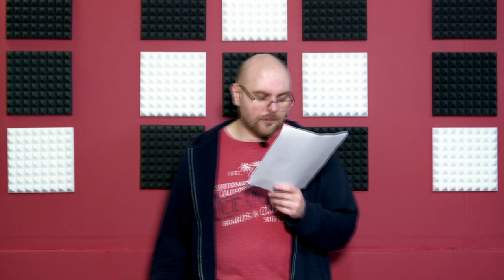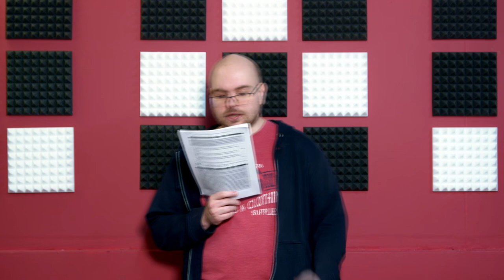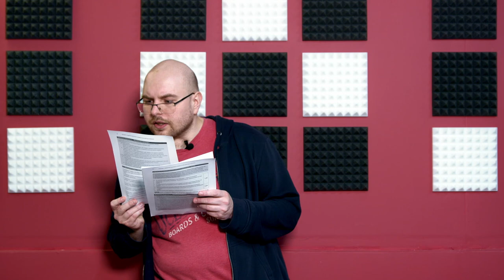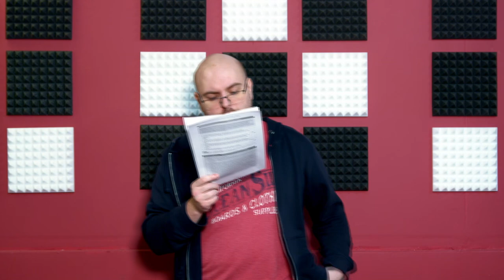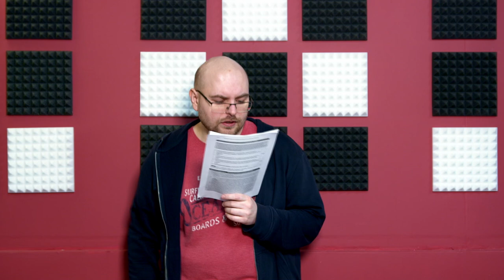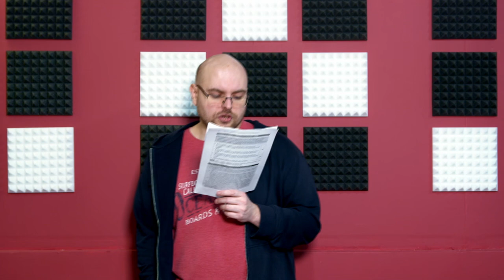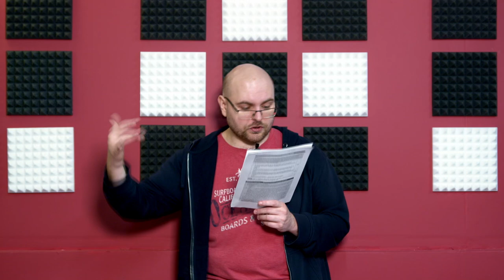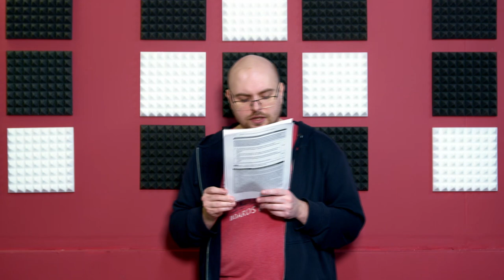Nowa matura z filozofii. Jak napisać esej? - Maturalne powtórki #5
Nowa matura z filozofii to nie tylko zrewidowane zagadnienia w części testowej, ale także zupełnie nowe wymogi odnośnie do formułowania wypowiedzi pisemnej. W tym odcinku odpowiadam, co należy zrobić, aby w myśl tych nowych wytycznych otrzymać dobry wynik. Okazuje się, że pod tym względem nowa matura jest znacznie trudniejsza niż poprzednia, dlatego tak ważne jest to, by zrewidować sposób, w jaki przygotowujecie się do niej! PS. Wybaczcie, że po takiej przerwie dedykuję odcinek, który większości z Was zapewne się nie przyda, ale kolejność narzuca mój plan! A plany należy realizować :)

Informator maturalny dla przedmiotu filozofia znajduje się pod adresem Tam też znaleźć można aneks dla matury z filozofii w latach 2023 i 2024.

W filmie wykorzystano:

Ścieżka dźwiękowa: Kubbi – Up In My Jam z płyty Gas Powered EP. Utwór dostępny na licencji Creative Commons na stronie

Realizacja: Damian Grzegórski.

Pytania lub uwagi? Zapraszam do ich zgłaszania w komentarzach!